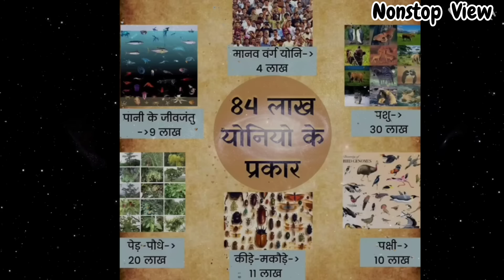Manush janam anmol re !! Tu hai bulbula Pani ka !! बदलती दुनिया ki Satya katha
आज की दुनिया की कड़वी सच्चाई पर आधारित

Creator and Editor :- Radheshyam Gupta.

Song taken from YouTube reusable music policy, only purpose to make video on this song is educate the people on truth about our life.

Lyrics
मनुष्य जन्म अनमोल रे, माटी मैं मत घोल रे

अब जो मिला है फिर ना मिलेगा, कभी नहीं कभी नहीं कभी नहीं रे

वीर नाम तू बोल रे, जीवन में रस घोल रे अब जो मिला है फिर न मिलेगा, कभी नहीं कभी नहीं कभी नहीं रे

तू है बुलबुला पानी का मत कर जोर जवानी का समझल समझल कर चलना रे बंधे, पता नहीं जिंदगानी का

मीठी वाणी बोल रे, हिल मिल के तू डोल रे अब जो मिला है फिर न मिलेगा, कभी नहीं कभी नहीं कभी नहीं रे !

मनुष्य जन्म अनमोल रे, माटी मैं मत घोल रे अब जो मिला है फिर ना मिलेगा, कभी नहीं कभी नहीं कभी नहीं रे !

मतलब का संसार है, इसका नहीं एतवार है सोच समझ कर चलना रे भैया, फुल नहीं अंगार है !

अब तो अंखिया खोल रे प्रभु से नाता जोड़ रे अब जो मिला है फिर ना मिलेगा, कभी नहीं कभी नहीं कभी नहीं रे !

तू सत्संग में जाया कर गीत प्रभु के गाया कर शाम सबेरे बेठ के बंधे, प्रभु का ध्यान लगाया कर

लगता नहीं कुछ मोल रे, प्रभु नाम अनमोल रे अब जो मिला है फिर ना मिलेगा, कभी नहीं कभी नहीं कभी नहीं रे !

Lakh 84 | 72 h | aj 92